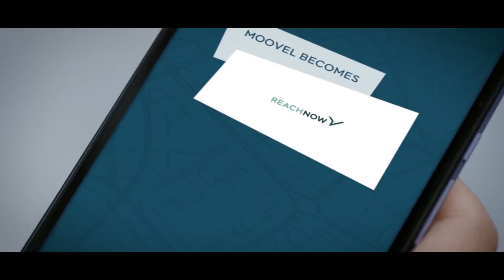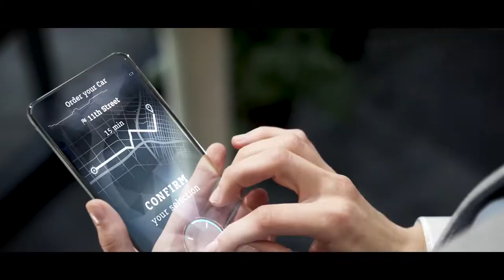We move you! Daimler Mobility AG Corporate Video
Daimler Mobility staat voor een nieuw tijdperk van mobiliteit.
Wij bieden onze klanten een uniek en flexibel mobiliteitsaanbod, de juiste oplossing voor elke klantbehoefte. We noemen dit: van jaren tot minuten. We financieren en leasen nu wereldwijd elke tweede Daimler AG-voertuig. Daimler Mobility, voorheen Daimler Financial Services, wordt gedreven door het motto "We move you".